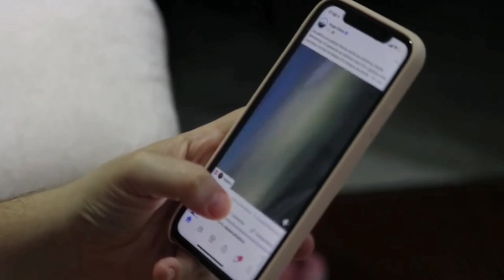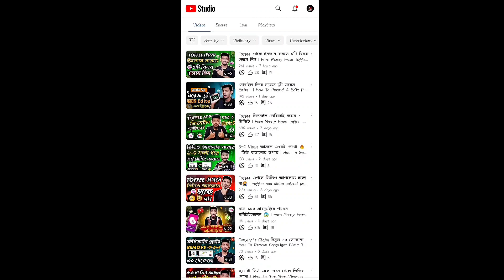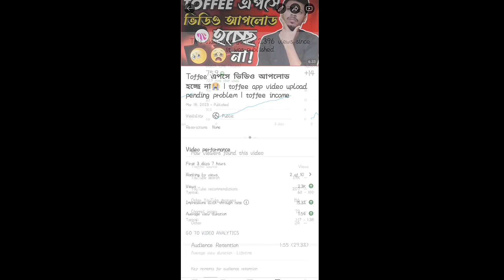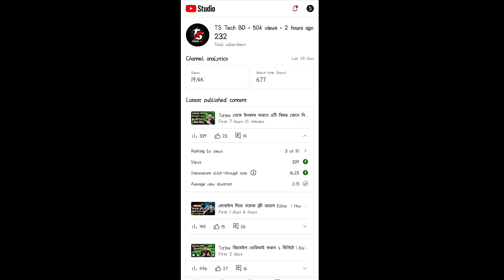4000 ঘন্টা Watchtime পূরন করার গোপন ট্রিকস | How to Get 4000 Watch Hours On Youtube Fast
4000 ঘন্টা Watchtime পূরন করার গোপন ট্রিকস | How to Get 4000 Watch Hours On Youtube Fast

More Related Others Channel Videos :

How to Get 4000 Watch Hours On Youtube Fast | How to Get Watch Hours On Youtube Using Mobile |

How To Get 4000 Hours Watchtime On Youtube ? In 2022 🔥

After 1 Year 1000 Subscribers and  4k Watchtime अब Zero से शुरू करना पड़ेगा? monetization criteria

BEST Strategy to Get 4000 Watch Hours on YouTube (3 Simple Actions)

How To Get 4000 Hours Watch Time Fast 2021 Bangla | 4000 Hours Watch Time

How To Complete 4000 hours Watchtime Quickly || My Tips

YouTube Watch Time Free Software || Free Software To Complete YouTube Watch Time

how to complete 4000 hours watch time in 30 day
4000 hours watchtime complete 10 day mobile how to complete 4000 hours watch time and 1k subscribers
how to complete 4000 hours watchtime in youtube
how to complete 4k watch time how to complete 4k watch time on my youtube channel youtube monetization
how to complete 4k watch time on my youtube channel
how to complete 4k watch time 2021
how to complete 4k watchtime on my youtube channel youtube monetization policy how to complete 4k hours watch time
4000 hours of watchtime
get 4000 hours watch time
how to get 4000 hours watch time on youtube
how to get 4000 watch hours on youtube fast in 2020
4000 hours
youtube monetization
watch time
how to get 4000 hours watch time trick
how to get 4000 hours watch time fast 2020
4000 hours watch time trick
youtube ads eligibility
watchtime
how to get 4000 hours watch time easy
new youtube partner program
how to get 4k hours watch time on youtube hack
how to get 4000 watch hours on youtube 2020
increasing video watch time
how to get 4000 hours watch time in 1 day
how to get 4000 watch hours
how to increase watch time on youtube channel
4000 watch hours trick
4000 hours watchtime
get 4000 hours watch time fast
4000 watch hours
youtube watchtime
how to grow on youtube
more views less time
increase audience retention
how to get monetized on youtube fast 2021
how to get 4000 hours watch time on youtube videos
how to get 4000 watch hours time
how to get 4000 hours watch on youtube
how to increase watch time on youtube 2020
youtube channel monetization
how to get 4000 hours watch time faster
how to get 4000 hours watch time fast on youtube 2020
how to get watchtime on youtube fast
4000 hours watchtime on youtube 2020
how to get 4000 watch time on youtube
how to get watchtime 4000
how to get 4000 hours of watchtime quick
do these to get 4000 watch hours on youtube fast
how to get 4000 hours of watch time fast on youtube 2020